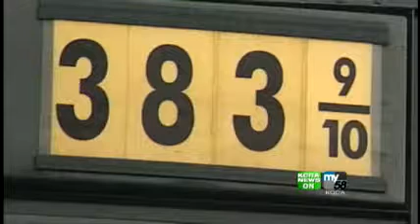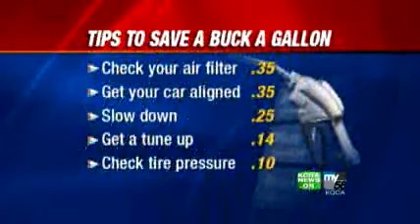Efficient Car Can Save Gas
Following some tips to ensure your car runs efficiently can save you as much as $1.00 per gallon of gas.